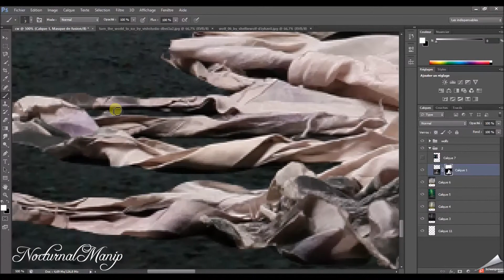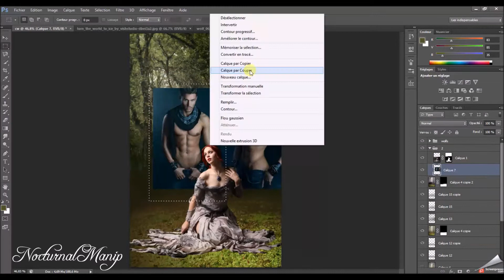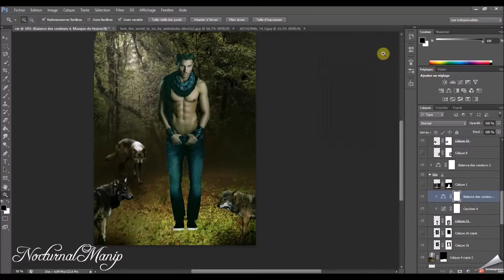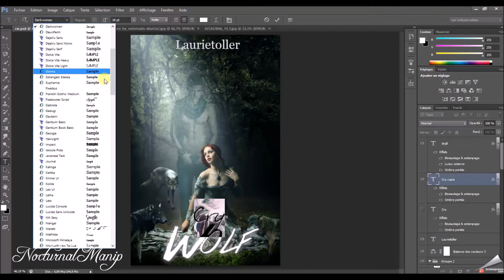Cry Wolf Cover Laurie Toller (Photoshop - Wattpad)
HD / First Version
Hello y'all
This is my latest edit.
That's really easy and simple. But i enjoyed drawing her hair and blood.

If you want more edit, tell me. ( Not only with Selena... i can took request.)

Résumé :
Pourquoi le destin s'acharne sur  Mitch Brayden ? Il était juste venu en ville pour de l'antiseptique. Sûrement pas pour aider une fille humaine. Malgré tout, en bon gentleman -qu'il n'est pas-, il l'emmène à l'hôpital puis disparait après lui avoir appelé un taxi.

Il ne connait pas son prénom, mais est pratiquement sûr qu'il l'a connait d'avant. S'il raison, il devra tout faire pour l'éloigner de son clan. Son chef de ne doit pas connaître son existence. Il risquerait de la tuer.

Pourtant le lendemain il la retrouve devant chez elle. Son odeur l'avait hantée toute la nuit. Il finit par se faire une raison, il ne peux plus l'approcher. Il est un tueur et elle une simple humaine. Il est promit à une femme, elle lui donne envie de tout quitter. Ils ne sont pas fait pour être ensemble.

song: free

I use Photoshop CS6 Extended version.
Thank !